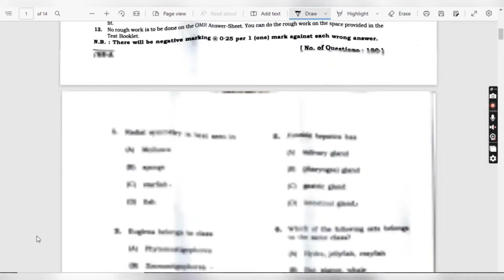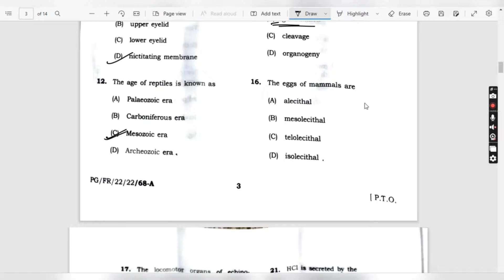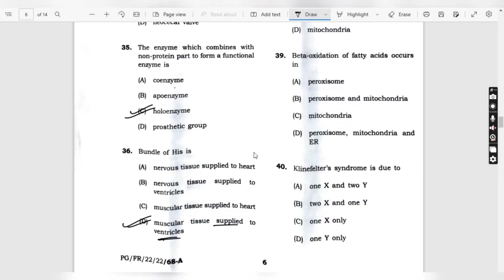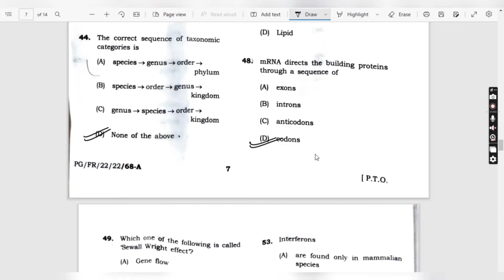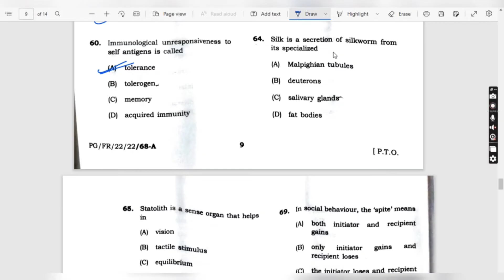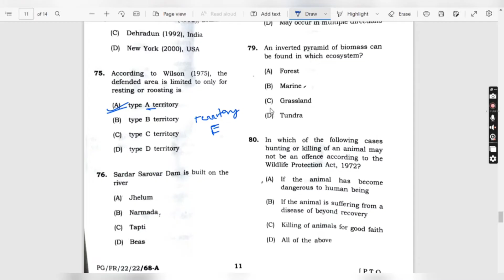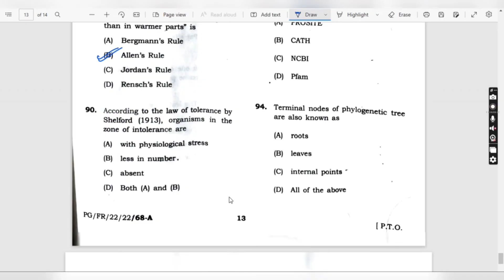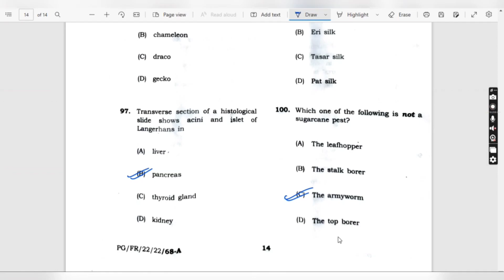ASSAM FOREST RANGER ZOOLOGY(OPTIONAL) PAPER SOLUTION 2022-2023 || APSC || AFS EXAM ANSWER KEY 2023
Hello Aspirants in this video we have discussed APSC FOREST RANGER ZOOLOGY (OPTIONAL)PAPER SOLUTION 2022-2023

 This video contains all important questions which can be repeated

 The Video might be slow so its an humble request to adjust speed from your settings .
 And sorry for the background noise